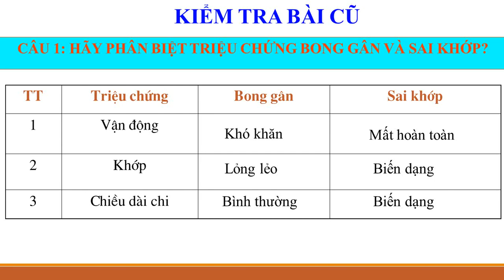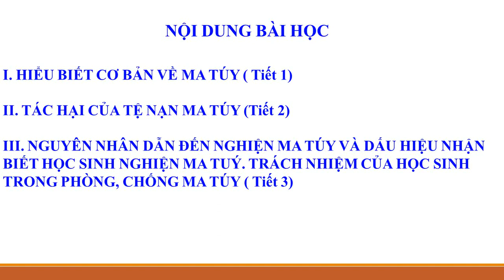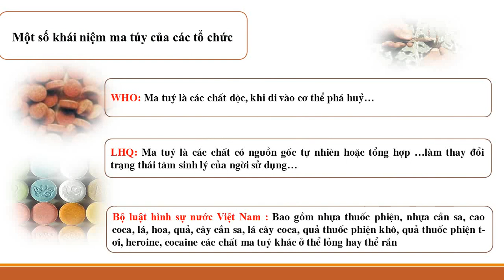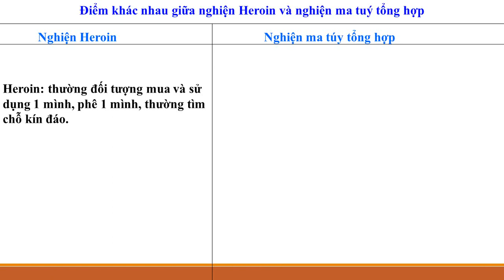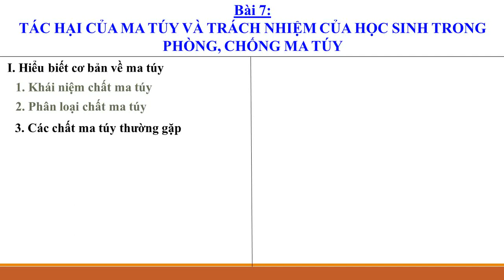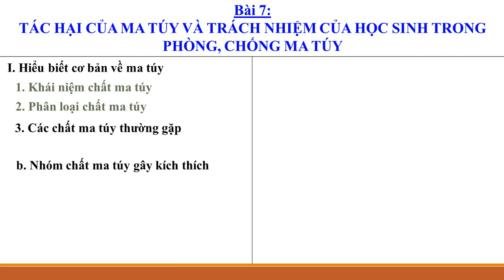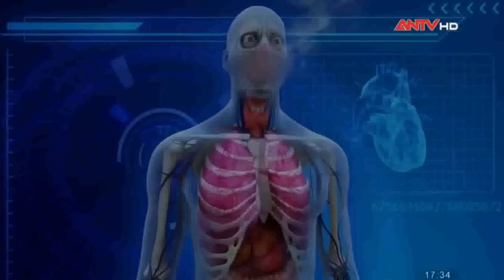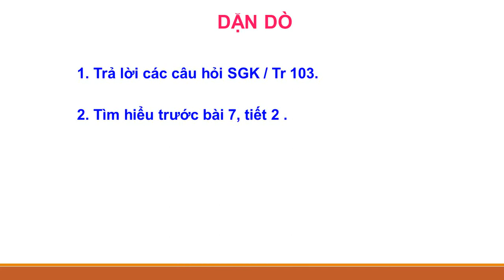QPAN_Bài 7_Tiết 1_Tác hại của ma túy và trách nhiệm của học sinh trong phòng chống ma túy_15h00_30/5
Chương trình dạy học Online trường THPT Hoàng Văn Thụ, TP Nha Trang.
Môn QPAN. Bài: Tác hại của ma túy và trách nhiệm của học sinh trong phòng chống ma túy